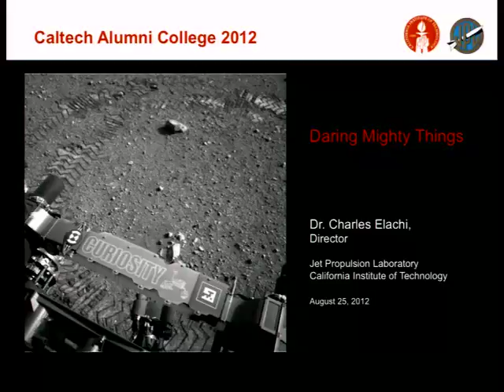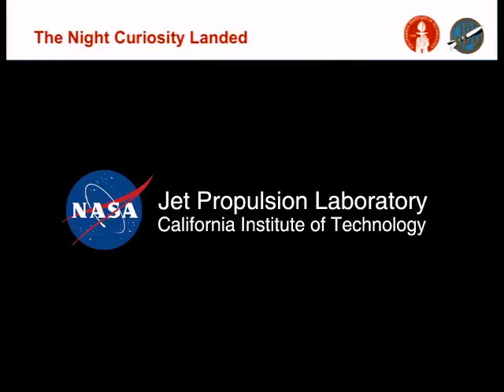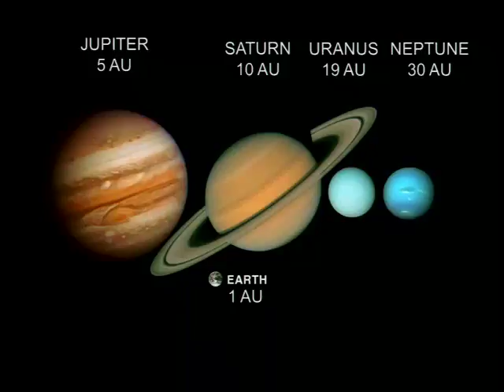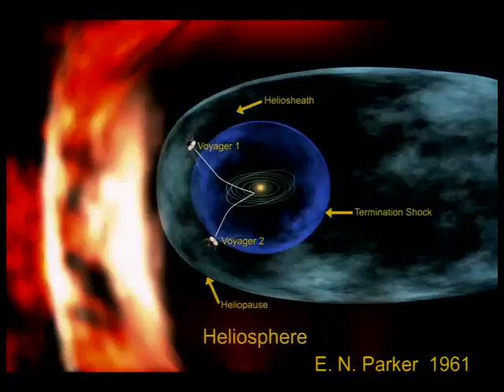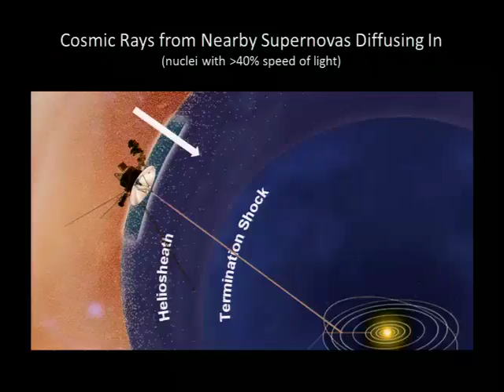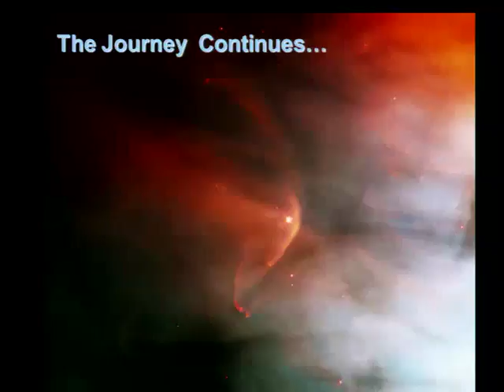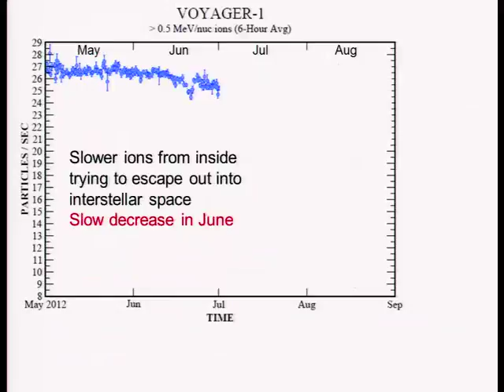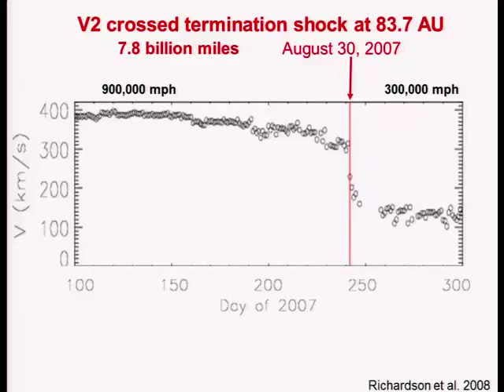A Journey to the Edge of Interstellar Space Aug 25, 2012